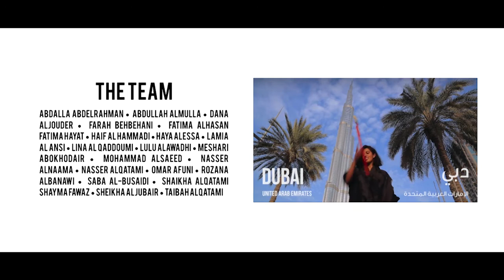Journey: Shaima Abd Alghafoor مسيرة شيما عبد الغفور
شيماء عبد الغفور لديها أكثر من 8 سنوات من الخبرة في مجال التكنولوجيا والإعلام الرقمي. شغف شيماء في تطوير منطقة الشرق الأوسط وشمال أفريقيا تقودها إلى العديد من النجاحات في حياتها المهنية والتطوعية. شيماء عملت سابقا في ياهو، وهي حاليا مديرة الشركاء الاستراتيجي في Booking.com. وفي وقت فراغها، تقدم شيماء محاضرات في جامعات بارزة حول العالم في مواضيع تتعلق بقرصنة النمو، وتحسين التسويق، ووسائط الإعلام الرقمية والموجهين الناشئة نحو النمو. شيماء هي أيضا مستشارة لمؤسسة البنات في التكنولوجيا. في كلمتها تيدكس بعنوان "كسر سقف الزجاج: وعد المرأة في التكنولوجيا"، تسلط شيماء الضوء على هدفها الشخصي لزيادة مشاركة المرأة في هذه الصناعة، وتدعو إلى بيئة مستدامة يمكن أن تقود الطريق إلى النجاح

Shaima Abd Alghafoor has over 8 years of experience in technology and digital media. Shaima’s passion in the development of the MENA region lead her to numerous successes in her professional and voluntary career.  Shaima  previous worked at Yahoo and is currently a Strategic Partnershop Manager at Booking.com. In her spare time, Shaima gives lectures at prominent universities around the world in topics on growth hacking, marketing optimization and digital media and mentors startups towards growth. Shaima is also an advisor to the Girls in Tech organization.  In her TEDx talk titled “Breaking the Glass Ceiling: A Women in Tech’s Promise”, Shaima highlights her personal goal to increase women’s involvement in the industry and advocates a sustainable environment that can drive a path to success